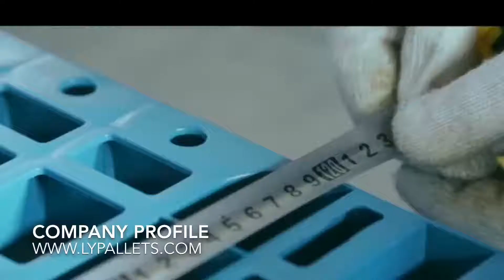พาเลทพลาสติกที่สามารถย้อนกลับได้ 1200 x 1,000 .48 x 40 พาเลทพลาสติกที่สามารถวางซ้อนกันได้ 500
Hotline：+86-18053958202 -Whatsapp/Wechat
นี่คือวิดีโอที่จะแสดงรายละเอียดสำหรับพาเลทพลาสติกที่สามารถย้อนกลับได้ 1200 x 1,000 มม. ขนาด 48 x 40 นิ้วสามารถออกแบบสแต็กได้
ผู้จัดจำหน่ายมาจากโรงงานประเทศจีนโดยตรง
รายละเอียดสินค้า:
1. การออกแบบรอยที่มีพื้นผิวตาข่าย. ท่อเหล็กสามารถติดตั้งเพื่อเสริมแรง
2. ความจุหนักซึ่งสามารถยก 2500 กก. โหลดชั้น 1,500 กิโลกรัมโหลดคงที่ 8000 กิโลกรัม
3. ส่วนข้อมูลใน 48 x 40 ซึ่งคือ 1200 x 1,000 x 150 มม.
4. พาเลทได้รับการแนะนำสำหรับการจัดเก็บและขนส่งสินค้าในคลังสินค้า, ซูเปอร์มาร์เก็ต, พื้นที่การผลิต, ระบบจัดเก็บสินค้าและอื่น ๆ
5. พื้นผิวตาข่ายและรองชนะเลิศลื่นต่อต้านการติดตั้งสำหรับสินค้าต่อต้านลื่น
6. การออกแบบแบบพลิกกลับได้, เทคโนโลยีการเชื่อม, การเสริมแรงเหล็ก. จุดสำคัญสามจุดทำให้พาเลทมีคุณภาพสูง, การแสดงที่ดีบนสินค้าความถี่สูงที่ถ่ายโอนด้วยการปล่อยเลเยอร์เช่นอุตสาหกรรมโคล่า, อุตสาหกรรมเครื่องดื่มเป็นต้น
7. พาเลทวัตถุดิบได้รับผลกระทบสูง PP. ในบริสุทธิ์ 100% โดยสิ้นเชิง. วัสดุเกรดอาหารสามารถนำมาใช้สำหรับอาหารโดยตรง
8. สามารถติดตั้งท่อเหล็กสูงสุด 8 ท่อเพื่อความสามารถในการรับน้ำหนักสูง
พาเลทพลาสติกคุณภาพสูง
พาเลทพลาสติกที่ใช้งานหนัก 1200 x 1,000
พาเลทพลาสติกเสริม
แท่งเหล็กภายในพาเลทพลาสติก
ซัพพลายเออร์พาเลทพลาสติกจีน
พาเลทพลาสติกย้อนกลับได้
พาเลทพลาสติกสแต็คสามารถ
พาเลทพลาสติกสองชั้น